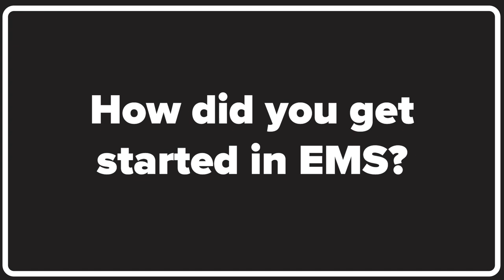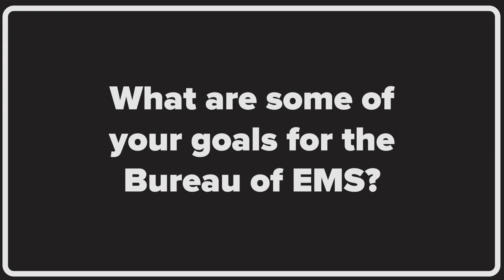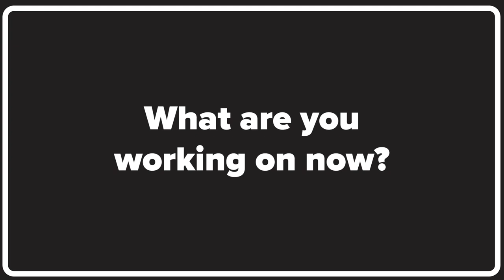Black History Month 2024--Celebrating Freedom House Ambulance Service--Chief Gilchrist Interview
Chief Amera Gilchrist – Discusses the significance of Freedom House Ambulance Service on modern EMS, her journey to becoming Chief of Pittsburgh EMS, and some of the issues facing today’s bureau.

This interview was conducted for the City of Pittsburgh's Black History Month event which celebrated the Legacy of the nation’s first emergency medical service, Freedom House Ambulance Service.

Founded in 1967 in Pittsburgh's Hill District, Freedom House Ambulance Service was staffed entirely by Black men and women.  This remarkable staff created the blueprint for modern day EMS and many of its practices remain in use to this day.